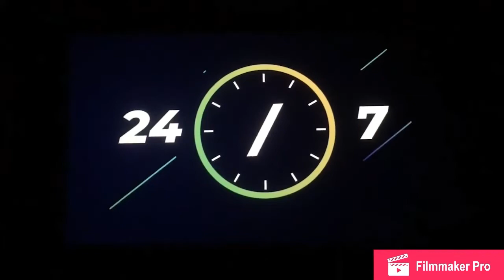clifford el gran perro rojo opening logos 2021